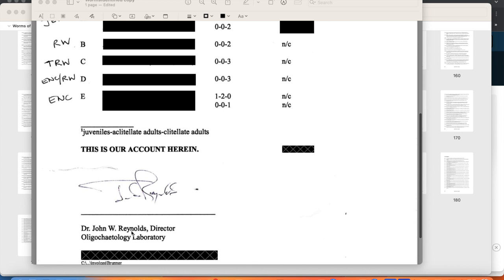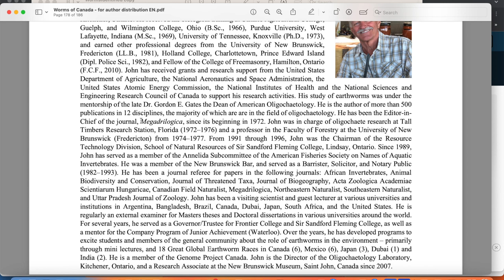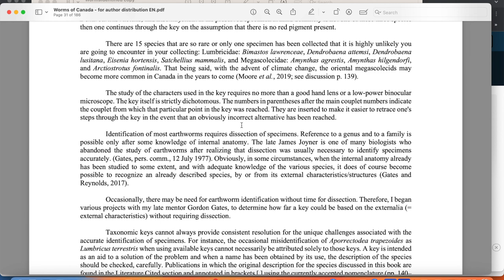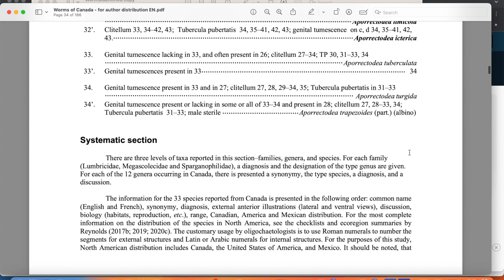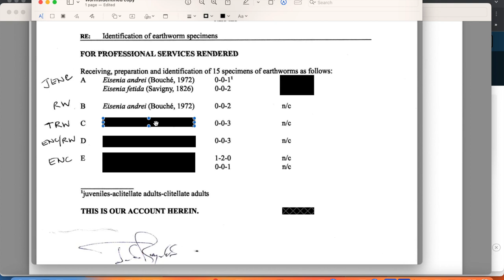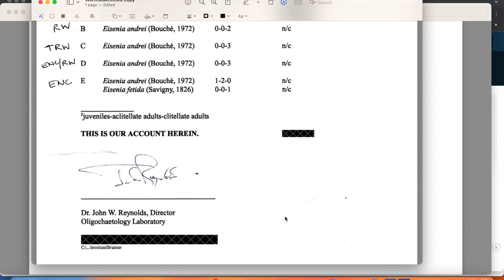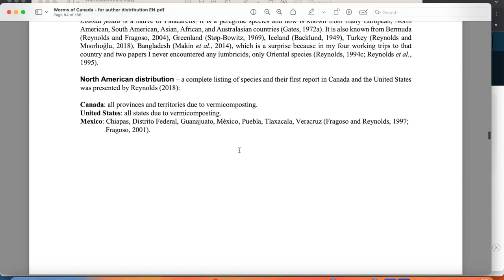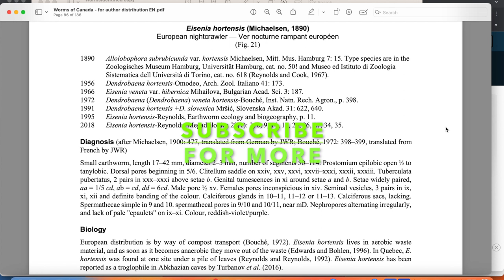Why & How to Identify Compost Worms by an Expert | Red Wiggler, European Night Crawler, plus more!!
In this video, we'll be discussing the different types of compost worms, as well as why and how to identify them by an expert.

Not only will we be discussing compost worms, but we'll also be discussing the red wiggler, the European night crawler, and more! This video is a great way to learn about composting and worm farming, and to learn why and how to identify compost worms by an expert, namely, Dr. John W. Reynolds, . His latest book is "The Earthworms (Lumbricidae, Megascolicidae and Sparganophilidae) in Canada." We receive no fee for referring Dr. Reynolds' service or book. Should be the first book listed. ISBN: 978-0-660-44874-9. Enjoy!

Worm & Casting Sifters